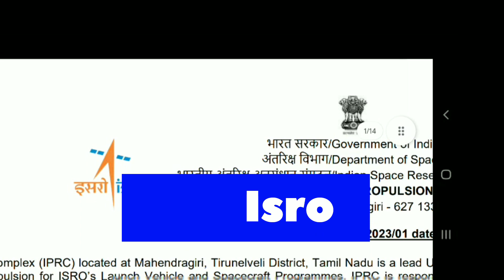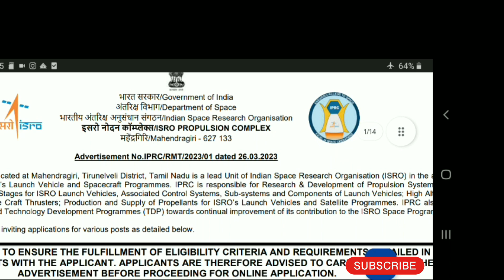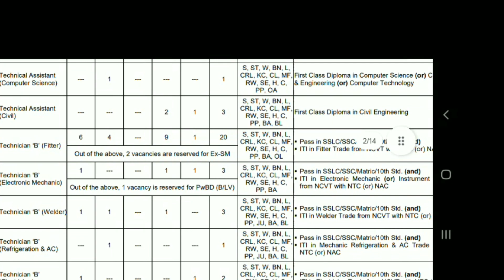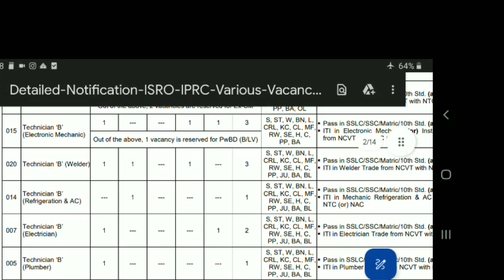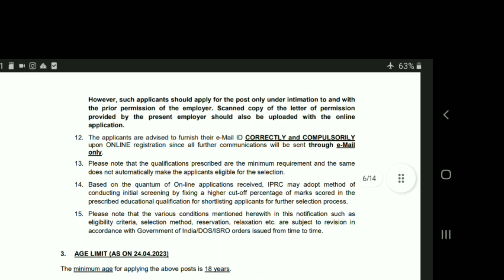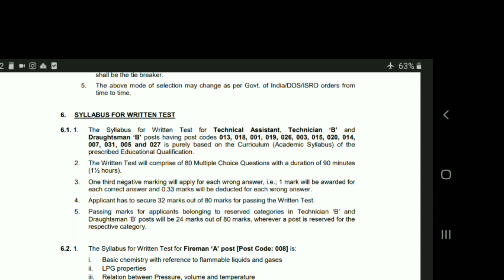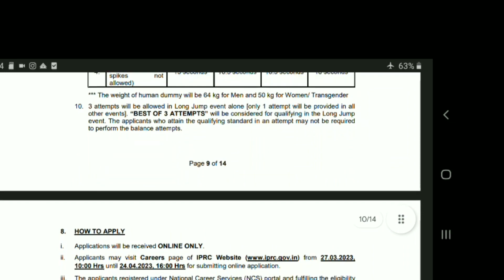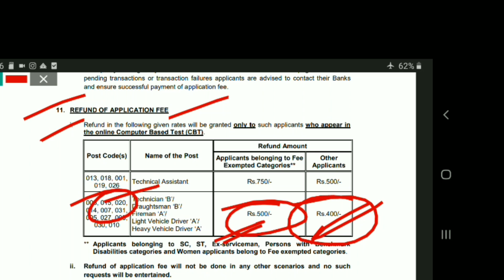ISRO नई भर्ती 2023 | ISRO Recruitment 2023 | Latest Government Job 2023 | 10th Pass / ITI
ISRO नई भर्ती 2023 | ISRO Recruitment 2023 | Latest Government Job 2023 | 10th Pass / ITI (@ITIandcitsweldertrade )

ISRO IPRC New Vacancy 2023 | ISRO Recruitment 2023 | Latest Government Job 2023 | 10th Pass / ITI job

Apprentice Job
Government Job

Employability Skill